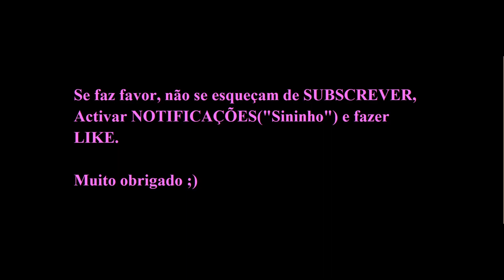Compacto de CARLOS FERNANDES (Santa Clara Vs Sporting CP).